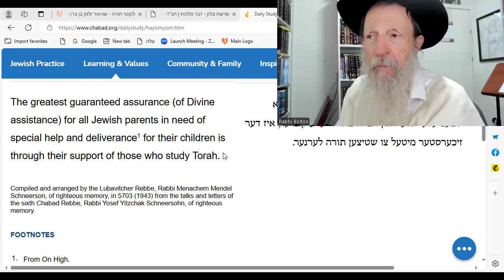HaYom Yom: Educating Children is MOST important. Give Charity to schools!